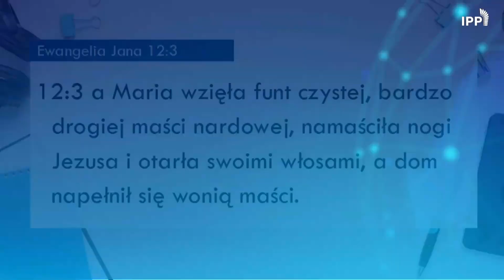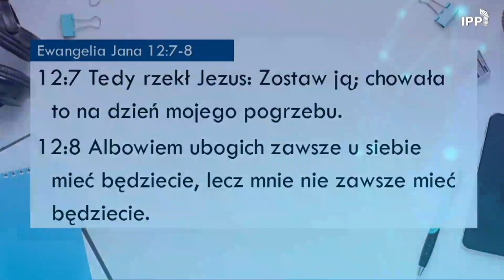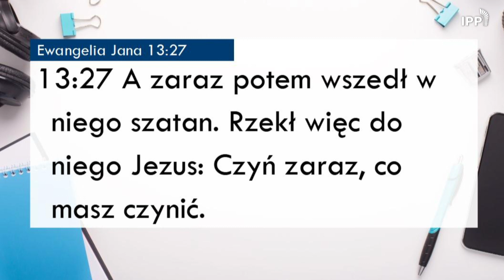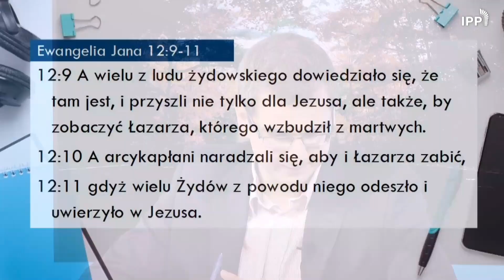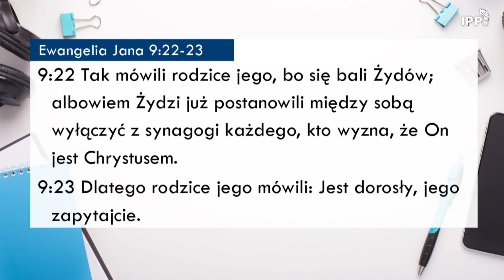Studium Ewangelii Jana - 12:1-11 #46